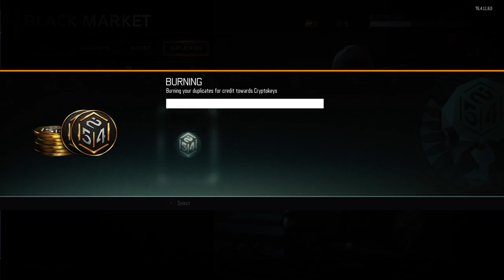Habriendo suministros #4 | call of duty black ops 3-javierm2kg